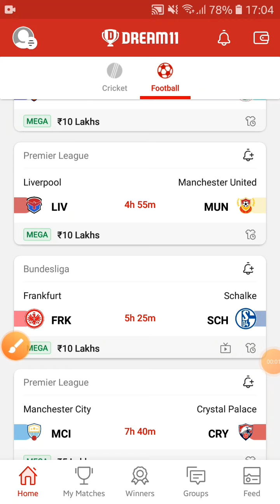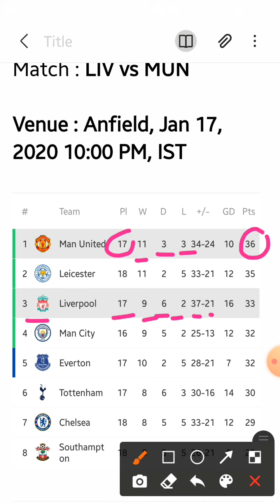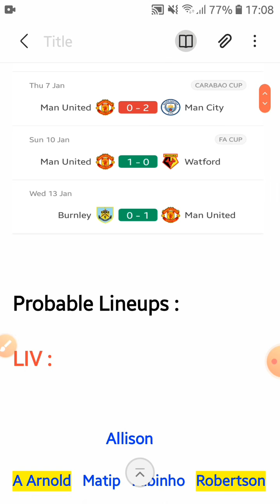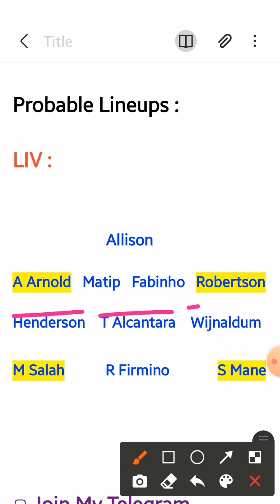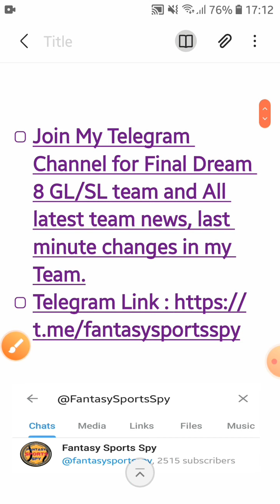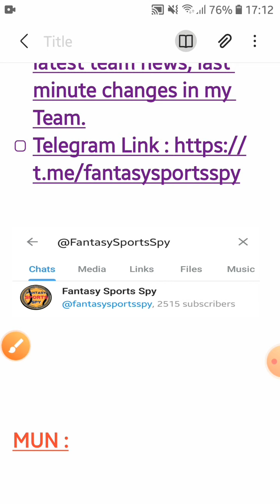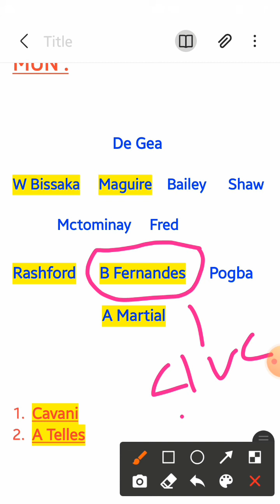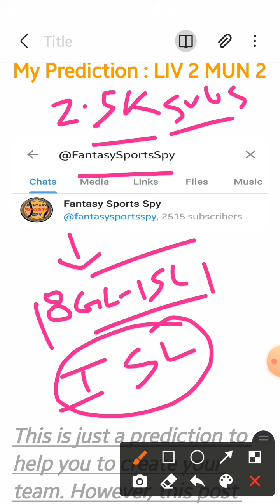LIV vs MUN Dream11 Tips & Prediction | Liverpool vs Man United Dream11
👉Less competition ✅

Join KL Rahul on Gamezy. Play and Win Lakhs everyday. Create your favourite team and win cash daily. Play Now:

No refer code needed

✅ Live Fantasy Feature
✅ 2nd Innings Feature
✅ Player Comparison & Stats

You can pick Maximum 10 Players from 1 Team